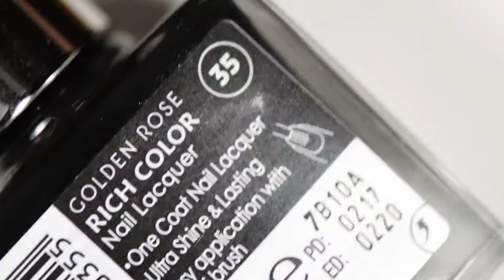BORN PRETTY iridescent flakies and stamping || Маникюр с хлопьями юки и стемпингом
Hi everyone! Today I will show you how you can incorporate iridescent flakies and stamping in your manicure. Hope you like it!

Всем привет! Сегодня я покажу вам, как можно круто сочетать хлопья юки со стемпингом в маникюре.

I used / я использовала:

Flakies: 0.2g BORN PRETTY Chameleon Cloud Paillette Iridescent Flakies Powder Irregular Nail Sequins Flakes # 39759

Stamping plate: BORN PRETTY Square Nail Art Stamp Template 6*6cm Geometry Figure Design Image Plate BP-X17 # 39689

Base coat: Умная Эмаль
Nail polish: Golder Rose Rich Colour 35
Quick-dry top coat: Eva Mosaic
Top coat: Sally Hansen Mega Shine